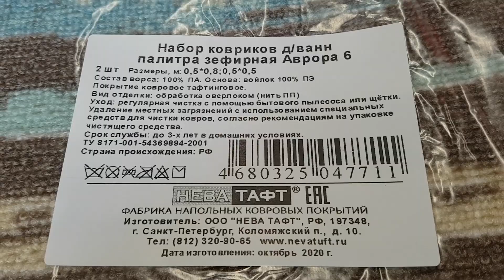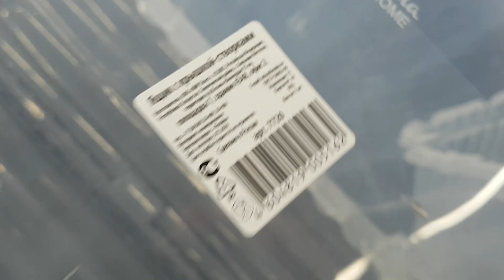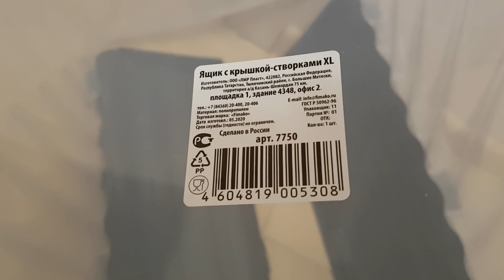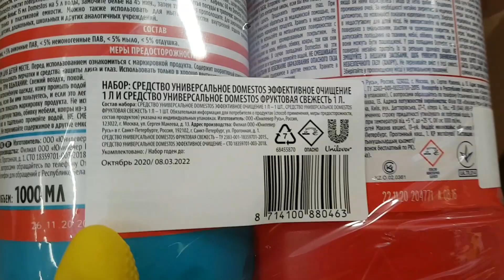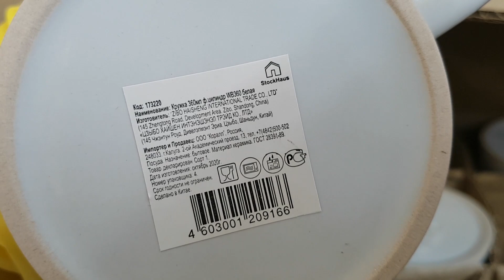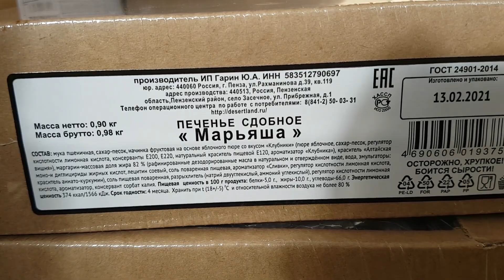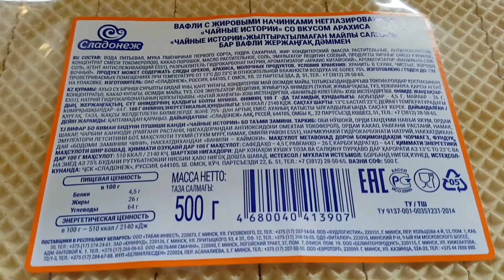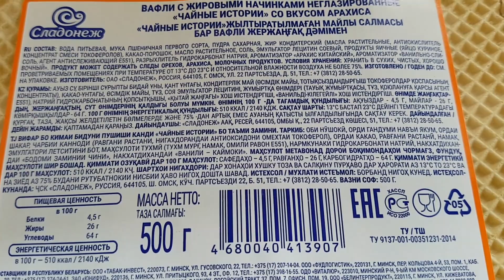🚦МАГАЗИН СВЕТОФОР, ВОТ ЭТО ЗАВОЗ!👍👍👍😍🚦